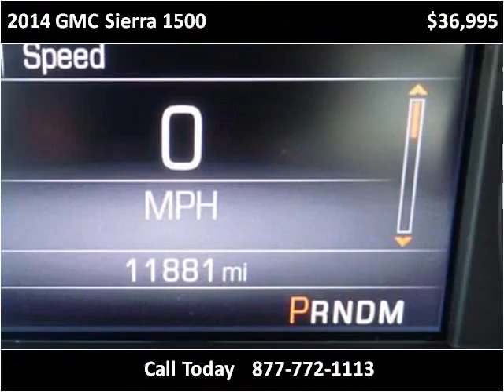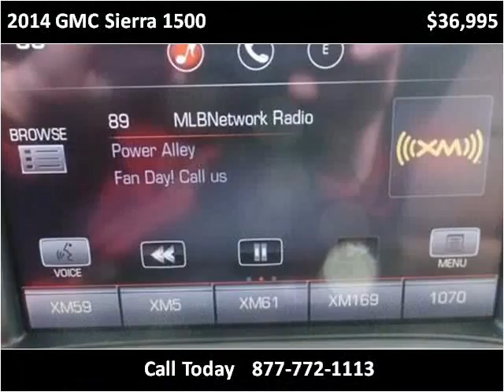2014 GMC Sierra 1500 Used Cars Mt Pleasant MI